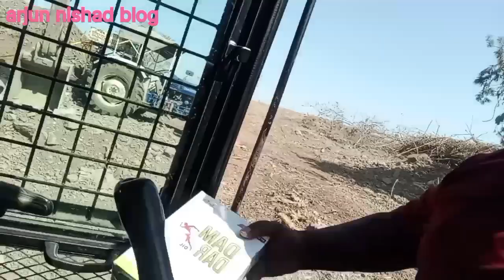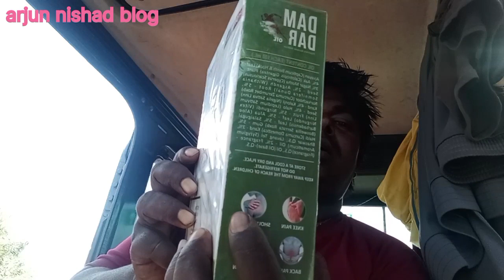घुटनों का दर्द का दमदार तेल मंगाया है/arjun nishad blog/ Maharastra me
घुटने का दर्द का दमदार तेल मंगाया है/ Arjun nishad vlog/Maharastra me/